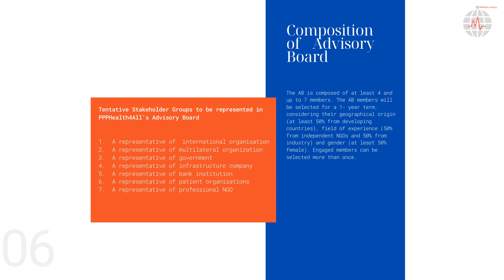Advisory Board Youtube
PPPHealth4All is looking for the members of the Advisory Board.